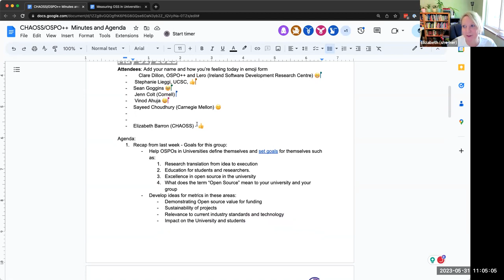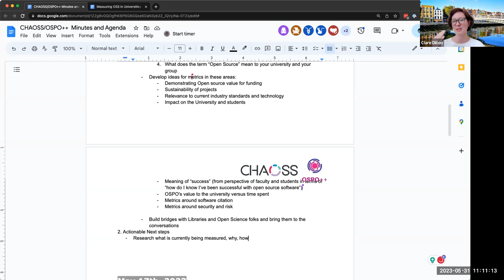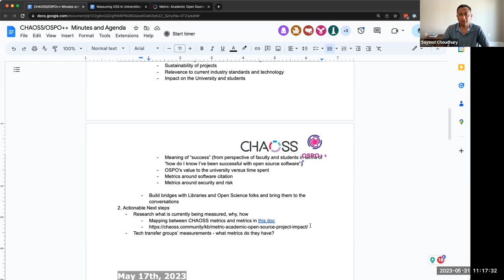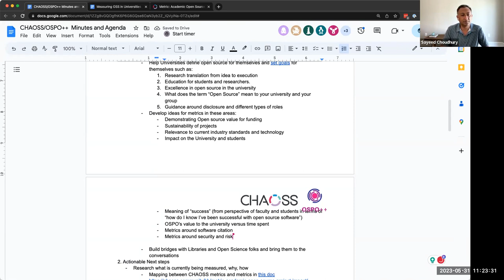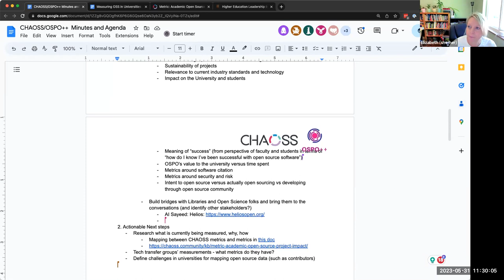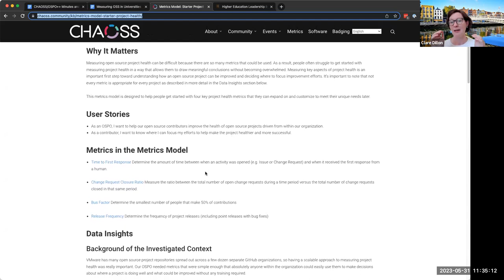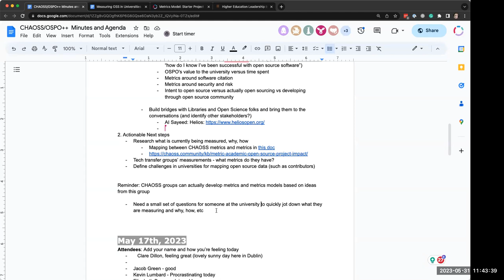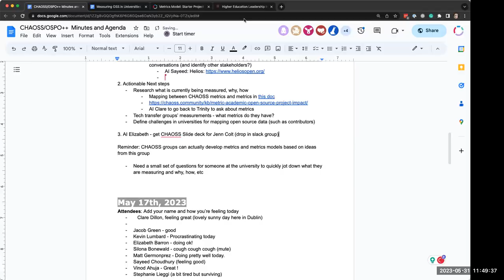CHAOSS OSPO++ University Working Group May 31, 2023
Summary for this meeting will be posted when available